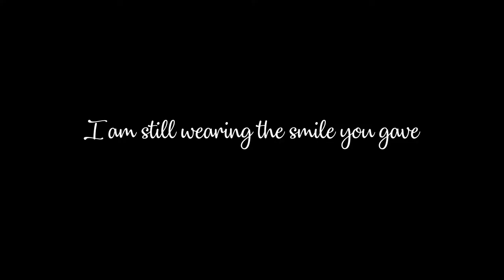Story of Gayathri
Gayathri learnt to balance her personal and professional life after the life skills training of the Women in Factories program of Swasti Health Catalyst supported by Walmart Foundation. Now her daughter thinks she is 'the best'!

A Jiji Kalavanal film for Swasti Health Catalyst